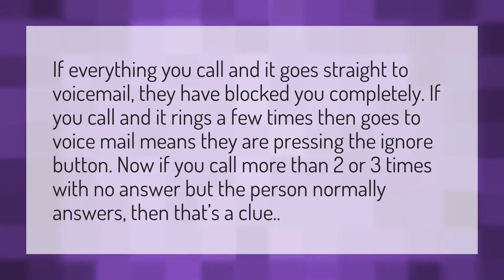How can you tell if someone ignored your call?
Call Cancelled IPhone • How can you tell if someone ignored your call?